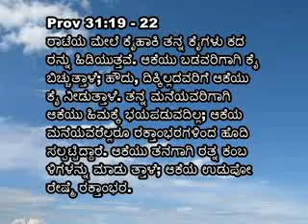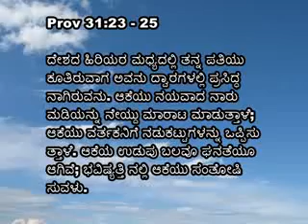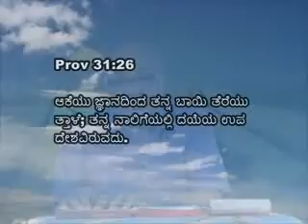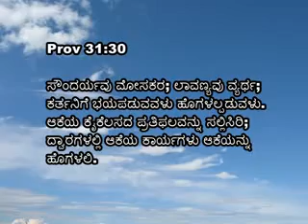18 Athma Jyothi Pastor Alwyn Colaco